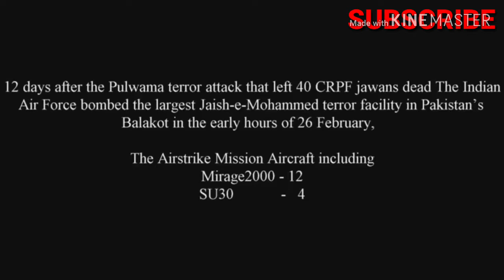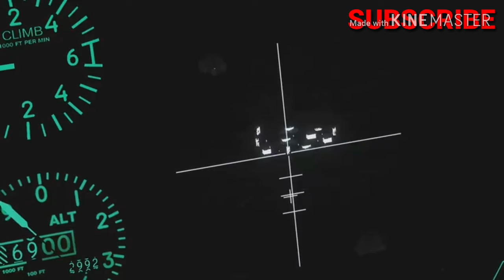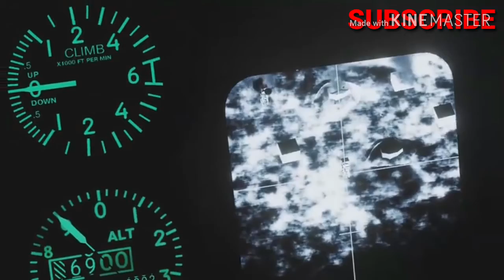INDIAN Airforce BALAKOT Attack Video ( IAF Epic Action).